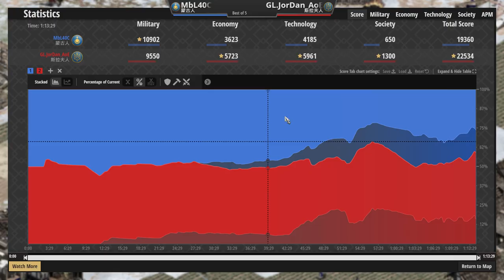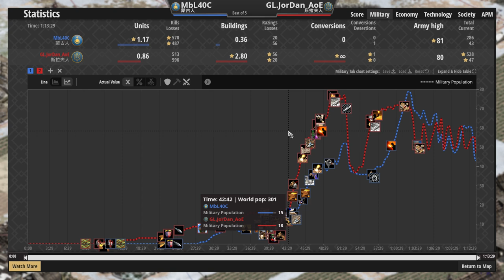【世紀帝國2決定版】斯拉夫早期進攻開啟圍棋對弈模式！蒙古打獵優勢爽吃野味爆起經濟！ 斯拉夫vs蒙古 2700+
●【世紀帝國2決定版】阿茲特克強勢僧投長槍戰術壓制對手！哥德花式出兵抵抗敵人轉出經濟！

●城堡時代松藍武士稱霸戰場，印度斯坦上帝轉守為攻！賽爾特突然築起高牆？

●Hera大戰法國高手丹尼爾！日本戟兵瞬間拉倒大量騎兵，法蘭克居然產肉接近破萬！